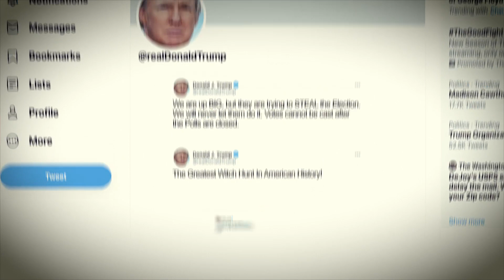Remove Ron: Loser